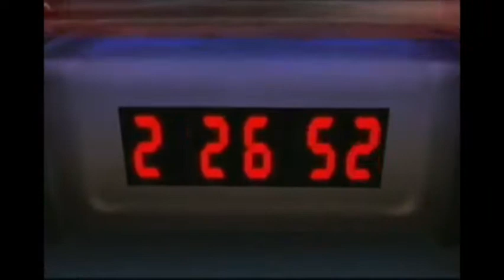Game Cast: #1: Super Smash Bros. [Remastered]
Remasterización del primer Game Cast!

En esta ocasión Carlos y Socra hablan sobre su amistad generada alrededor de las retas de Super Smash Bros. y Revisan toda la serie!

Este video es una Remasterización, se le mejoró el audio, se le agrego Gameplay y videos y se le cambió la musica por canciones de los juegos.

Gameplay de CGR y Videos de Nintendo